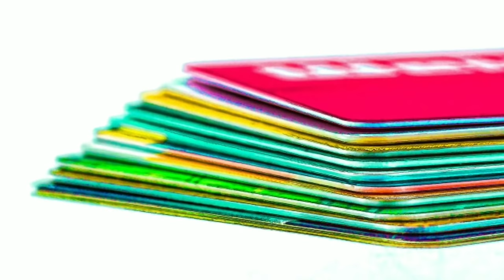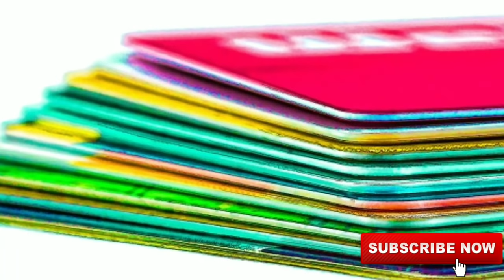What is The Difference Between Prepaid & Postpaid || Prepaid ओर Postpaid में क्या अंतर है ?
HELLO GUYZ,
iN THIS VIDEO I AM GONNA TELL YOU WHAT IS THE DIFFERENCE BETWEEN PREPAID & POSTPAID IN HINDI